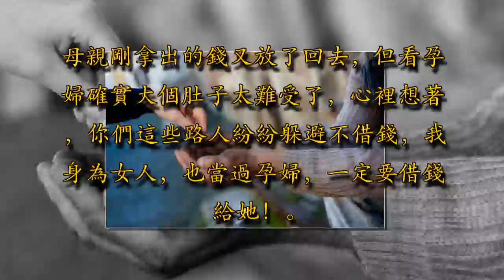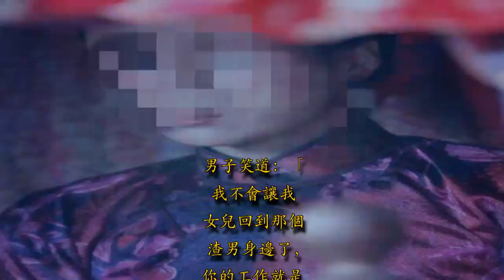孕婦火車上借錢，路人紛紛躲避，母親借她800，到站樂開了懷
剛收假的時候，火車上人特別多，母親從縣裡去遙遠的南方打工，跟旅遊返程回來的人擠在一起，還好買到了座票，才不至於一直站著難受。

火車開了一個多小時，停了一個小站，上來一個孕婦，沒有座票，就站在過道。路人們都仗著自己有座票，而且不接受任何道德綁架，就沒有人給孕婦讓座。母親也是女人，女人心疼女人，就好心站了起來，給孕婦讓了個座位。母親說：「你大個肚子，真不容易，還坐火車。」

孕婦說：「謝謝大娘，我跟老公吵架，一氣之下跑回娘家，上來的著急丟了錢包，所以就只能站票了。」母親說：「你跟我的目的地一樣，你就坐著里吧，只是大著個肚子，坐硬座真是煎熬。」孕婦說：「借我800元好嗎，我補張臥鋪。」母親沒說話，陷入思考。孕婦又說：「我一上車就發現錢包丟了，就去借錢，可是路人們紛紛躲避，沒人借給我。我看大娘您給我讓了座，心地一定善良，所以……」

母親想通了，就拿出800元準備給孕婦，這時車上的路人都說：「火車上這種騙子最多了，你可要小心啊大娘。」母親剛拿出的錢又放了回去，但看孕婦確實大個肚子太難受了，心裡想著，你們這些路人紛紛躲避不借錢，我身為女人，也當過